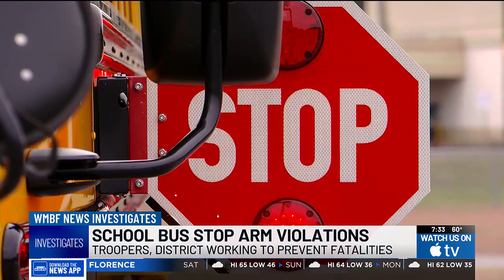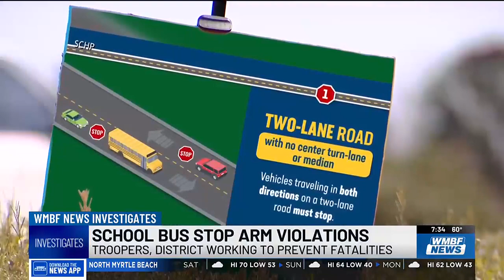Troopers educating drivers on school bus stop-arm violations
Since before the start of the 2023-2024 school year, the South Carolina Highway Patrol has been educating drivers on school bus safety.